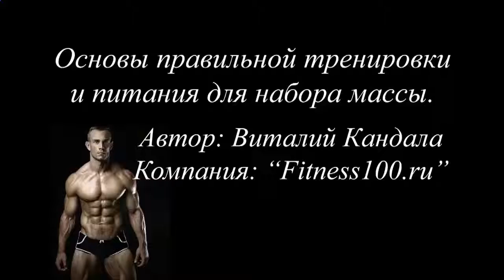Протеиновый коктейль для похудения herbalife